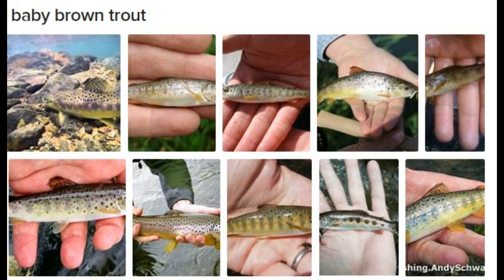White-Belly Matuka: a Parr-Marked Baby Brown-Trout Fly With a Reverse-Tied Mini-Marabou Wing & Belly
Why tie a White Belly Matuka
The White-Belly Matuka was developed for fishing the upper Arkansas River in Colorado whose preyfish are mostly wild-bred baby brown trout. The classic Matuka pattern is redesigned for this role by adding a belly feather to fill in the body and animate the fly. In white belly design, the over-the-top wired-down wing feathers of the classic Matuka are given increased animation by tying in one or two reversed-tied olive grizzly marabou feathers, that is, tied in with their quill end towards the rear of the hook. One or two reverse-tied white mini-marabou feather are also tied in under the hook adding a belly to the fly. The matuka tail is made to be more freely moving by using one or two soft-hackle olive grizzly-marabou feathers. Amber-colored barred silicone leg material are added to the sides of the fly to suggest lateral lines but also act to impart an additional source of movement. All these changes impart a fluid motion to the fly making it swim much like a preyfish and also act to flesh out the classic matuka’s slender-minnow-look into a fuller body shaped more like that of a brown trout fingerling.

Including parr marks on baby brown trout flies is important on the upper Arkansas River because it is managed as a wild-trout fishery and therefore has all age classes present. Parr marks are associated with young wild-trout because most stocked trout are older and have already lost them when put in a river or lake. While there are many baby brown trout designs out there most do not include parr marks—and are seemingly adapted from the look of a stocked brown-trout. In the White Belly matuka, parr marks are represented by the dark-barring seen on the yellowish field of a golden-olive grizzly feather that are tied in along both sides of the fly.

White-Belly Matuka Recipe-- Baby Brown Trout Variant

An extended version of this recipe is posted on the flytyingforum.com under “White Belly Matuka”

Hook: Gamakatsu B10 in size 1 or 2.

Weight: 6mm black brass cone

Backer bead: a bead placed behind the cone to center the cone and when firmly tied in and glued with UV-set glue locks the assembly on hook shank.

Thread: Nanosilk: 50D in olive color. The thread is tied in behind backer bead and built up there to force the bead into the cone. Add enough UV-set glue to fill the end of the cone and harden it. Then put a single layer thread base over the hook shank ending up at the rear of the hook shank so that the tail can be tied in.

Tail: The tail is done in the classic Matuka style--one or two grizzly marabou dyed sculpin olive feathers tied in on start of hook bend. Tie in the tail to make the overall length about 2-2.5" (50-65mm).

Ribbing wire: Brassie size (0.1 to 0.2mm) silver wire tied at rear of hook shank just ahead of the tail.

Body:  Tightly wound 10mm diameter pearl Estatz or Cactus chenille.

Optional--Rear bridge tuft: A small stack of sculpin-olive grizzly marabou barbs tied in on top of the hook bend to close gap between tail and wing. Only needed if the stripped grizzly marabou tail feathers are too short or sparse to close this gap by themselves.

Wing feather: Select a sculpin-olive or olive grizzly marabou feather that has a long enough strip of long barbs that it can span the entire chenille body. Strip this quill of downy barbs and the short barbs side of the feather and then tied in reverse at the rear of the hook shank-- that is with the quill heading out over the rear of the hook shank. If the wing feathers available are not thick enough, I may tie in a second prepared wing feather.

Belly feather: White mini-marabou prepared and tied in reversed like wing feather but tied in under hook shank. After the belly feather is tied in, return the thread to the front of the hook shank while weaving the thread back and forth through the chenille to reduce the tie down of the chenille barbs. Spiral ribbing wire forward from hook bend to behind cone head. Make about 4 or 5 turns through both the wing and belly feathers.

Optional--Front bridge tuft: A small stack of sculpin-olive grizzly marabou barbs tied in front of the wing feather to close gap, if any, between the conehead and wing.

Parr marks: The tip of a golden-olive dyed grizzly feather on each side of the hook shank.

Sidebars: Lateral line: black barred amber silicone legs. Flank flash:  one strand each of pearl and silver holographic tinsel.

Collar: Dark-olive ice-dubbing to fill the gap between the rear of the cone and the chenille body. Whip finish just behind the rear of the cone.
00:00 Baby Trout as a Prey Fish in the Upper Arkansas River
0:32 Why add a White Belly
0:50 Why Add Flash
2:05 How Trout Attack Prey
2:50 Why add Parr Marks
4:10 Overview of White Belly Matuka (WBM)design
4:39 Tying the WBM
24:55 Tank Testing the WBM
25:56 Tank Testing a Classic Matuka Tied with a White belly
27:04 Comparison to Commercially Tied Bugger Fly
troutracker[at]yahoo[dot]com